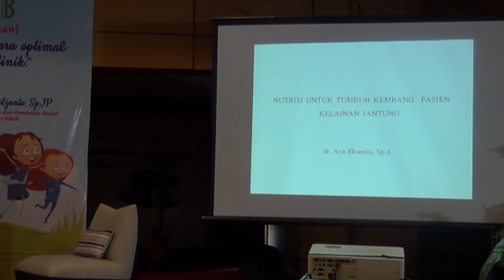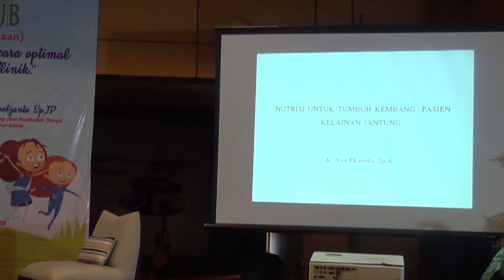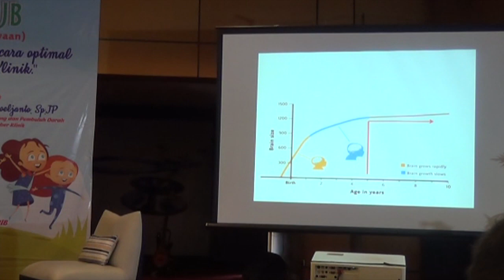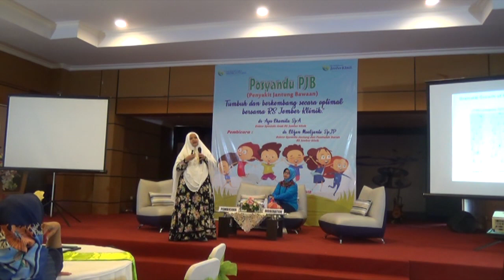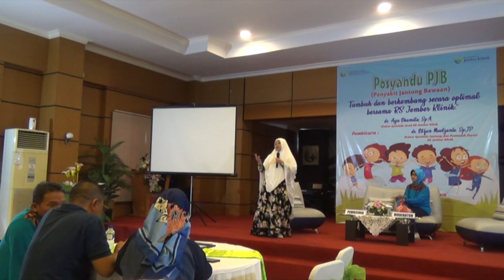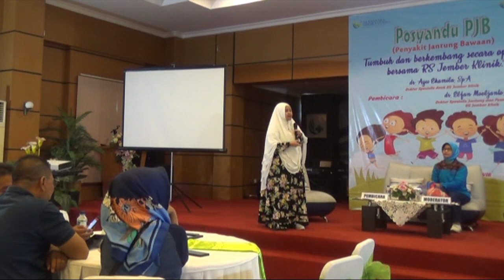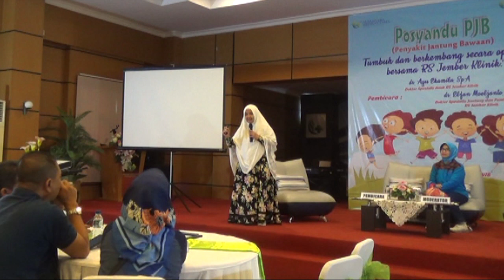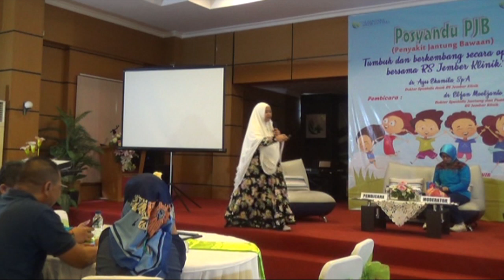Nutrisi Untuk Tumbuh Kembang Anak dan Bayi Penderita Penyakit Jantung Bawaan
Paparan ilmiah oleh dr. Ayu Ekamila, Sp.A, Dokter Spesialis Anak RS Jember Klinik, yang disampaikan pada acara Posyandu PJB ( Penyakit Jantung Bawaan) yang diselenggarakan oleh RS Jember Klinik